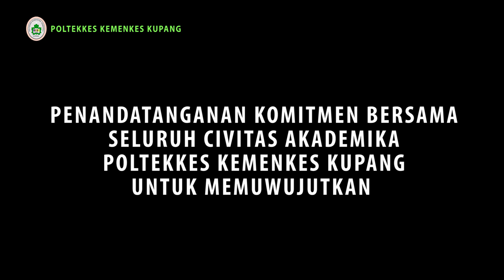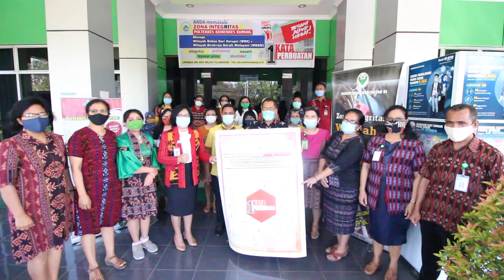Poltekkes Kemenkes Kupang Menuju WBK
"Komitmen Pembangunan Zona Integritas Menuju wilayah bebas dari korupsi dan Wilayah Birokrasi Bersih Melayani di lingkungan Poltekkes Kemenkes Kupang"